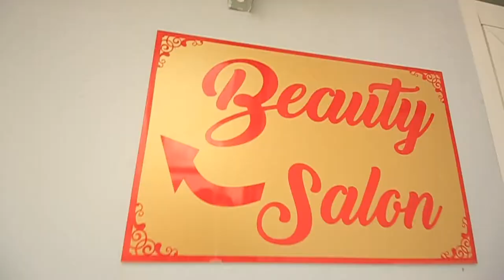MATAKO MZIGO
amazing sendoff full day coverage
you must watch it.